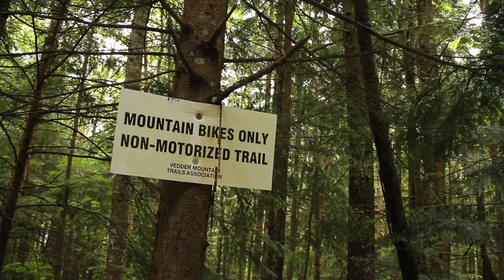Downhill Mountain Bike Fail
Filming got cut short due to an Epic Mtb Fail!  I was filming Taylor Parsons for a DH video while riding a Specialized Demo 8, but he had a bad crash to finish the day early!

We filmed this at Vedder mountain in Chilliwack B.C. While it was raining, I hate filming mountain biking in the rain.  So we were kind of thinking we should film a second day, but that never happened.

I thought I might as well put together this video anyway, even though it is really short, I think it is kind of a funny ending because it's a pretty gnarly crash!

The song used in this video is called 'Violin Battle'
by James Butcher Music

This video was filmed with a Canon 7D
And a GoPro Hero 3 Black edition
It was filmed in July of 2013

I am Jordan Boostmaster, a Freeride DH Mountain Biker and Filmmaker.